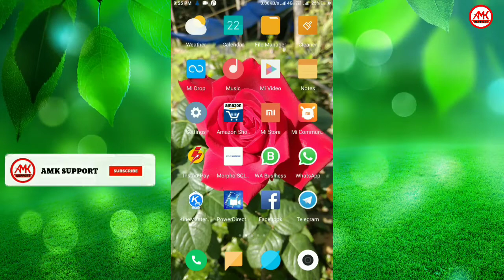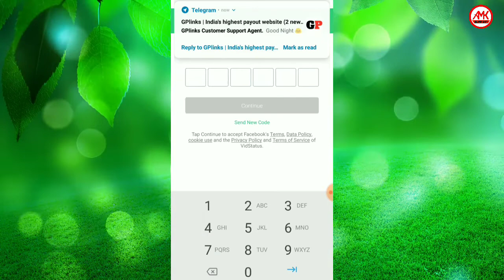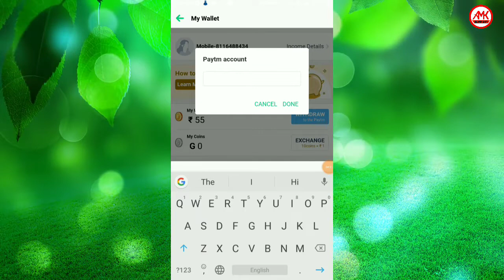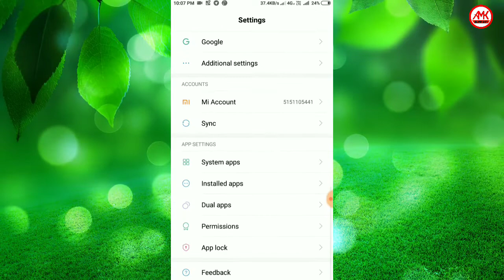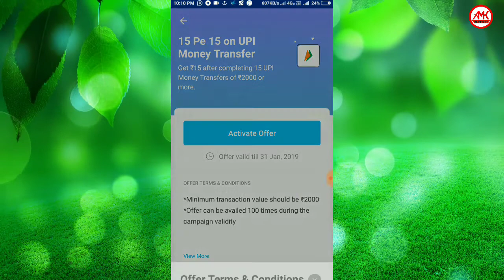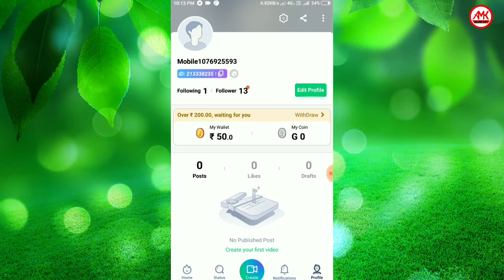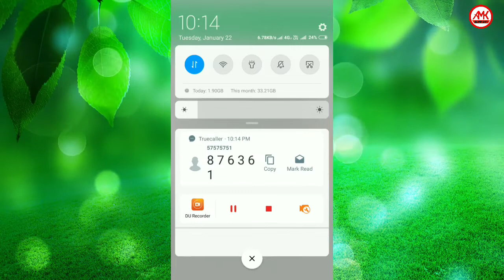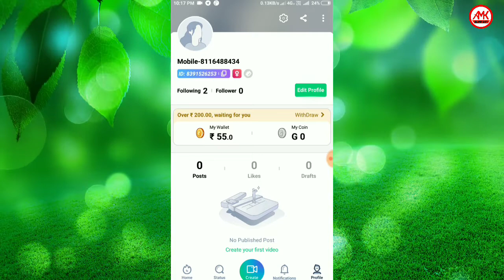New Paytm Cash Earning App 💥 VidStutas App Unlimited Trick 💥 Paytm New UPI Offer 2019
Refer Code :- ZFTLF6 Lopscoop App

Anewala sab offers ka fast update paneke liye hamara Telegram Channel Per join Kijiye.

Hey guys Umid karte ki aapko video bahut jyada Pasand Aaya hoga. Aur video mein jitne bhi saree offer ke baare mein aap ko bataya sare offers apko Pasand Aaya hoga. Agar video ko Pasand Aaya toh ek like Jarur kar dena. Aur apne dost ke saath share bhi karna. Orbhi Jada jankari ke liye visit kariye hamare website pe..